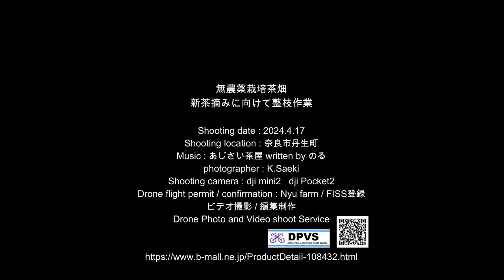Nyu farm 茶畑整枝作業 奈良市丹生町 2024.4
Nyu farmが運営管理する無農薬栽培の茶畑。高く伸びた茶枝を摘採機で整枝できる高さまで荒刈りします。刈られた小枝は、手作業で払い落としていきます。
荒刈りが終わった畝を、摘採機できれいに整枝していきます。5月の中頃には新芽がびっしりと生えてきますが、この茶畑は無農薬栽培なので、5月に入るとシダの仲間の雑草がびっしりと生えてきます。この除草も機械は使えないので手作業で行います。新茶刈り採りまで、雑草と格闘の日々を送ります。無農薬栽培の宿命です。